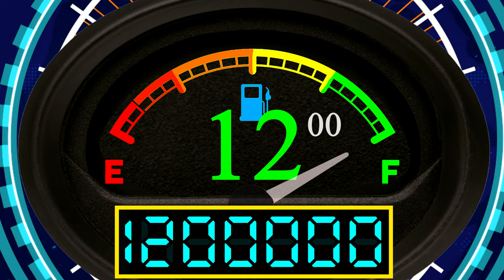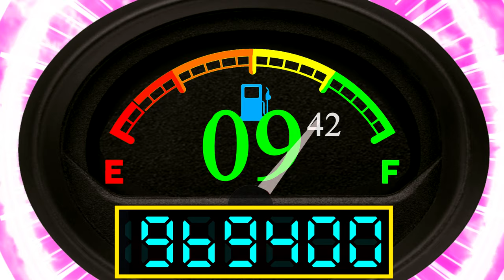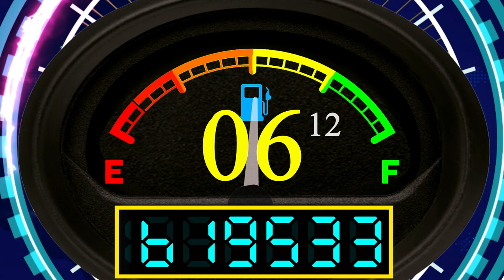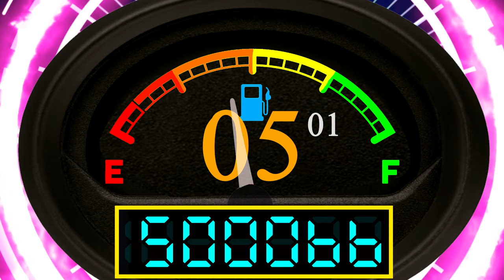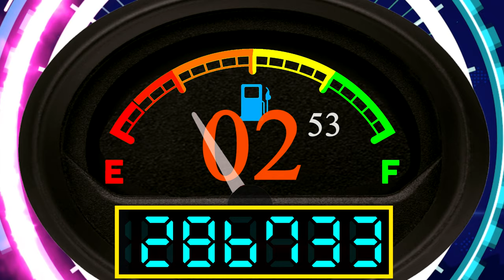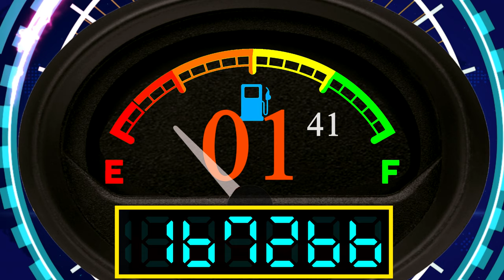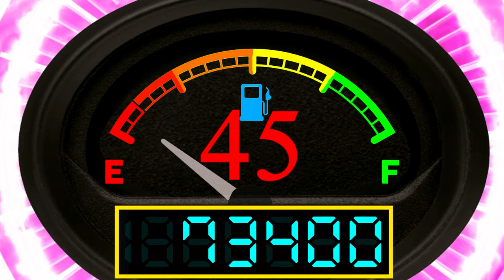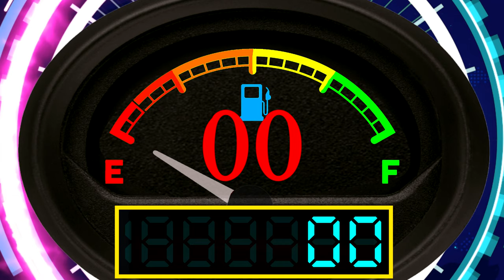BCG 12 Minutes Countdown (Fuel Meter Gauge 1,200,000 Units) Remix Mario Party 6 Slow , Fast Theme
BCG 12 Minutes Countdown (Fuel Meter Gauge 1,200,000 Points) Remix Mario Party 6 Slow , Fast Theme

Fuel Meter Gauge Full from 1,200,000 Units decrease 100,000 per minute (100 per 0.06 seconds) until 0 Unit

Remix from: Mario Party 6 Slow and Steady , Fast and Furious Theme

0:00 - Prepare
0:05 - Start (Full Fuel Meter)
3:05 - 9 Minutes Left (3/4 Fuel Meter)
6:05 - 6 Minutes Left (Half Fuel Meter)
9:05 - 3 Minutes Left (1/4 Fuel Meter)
10:25 - 100 Seconds Left
11:05 - 1 Minute Left (Red Zone 1/12 Fuel Meter)
12:05 - Finish (Empty Fuel Meter)